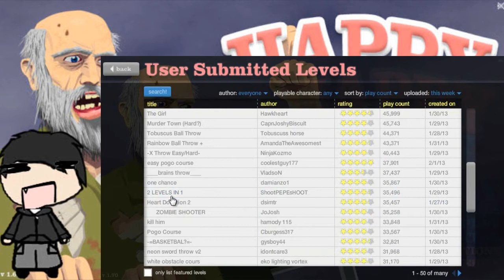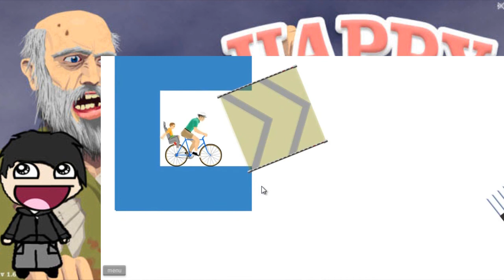2# happy wheels (pero que loco esta esto 1/2) por g.t.c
este es el link de juego